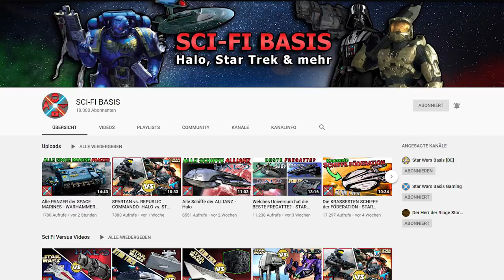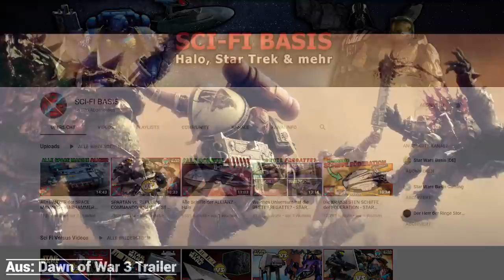Alle FAHRZEUGE der ERSTEN ORDNUNG - STAR WARS erklärt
Im Kampf gegen die NEUE REPUBLIK und dem WIDERSTAND setzte die ERSTE ORDNUNG jede menge unterschiedliche FAHRZEUGE ein. Welche genau die Erste Ordnung hatte stelle ich euch heute vor. Von den kleinen Speedern, über eher skurrile Fahrzeuge, bis hin zu den riesigen Kampfläufern. Viel Spaß :)

🤩 --- Coole Videos